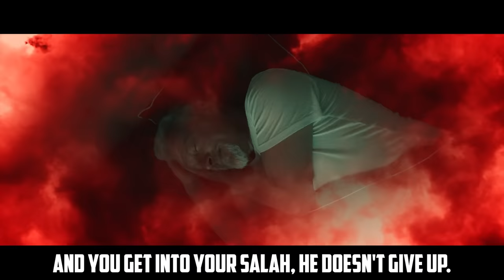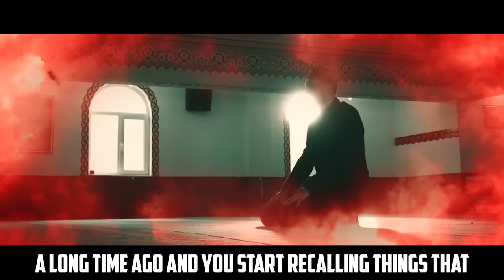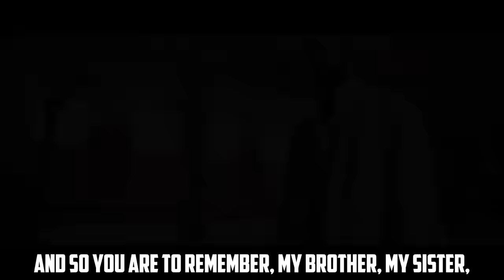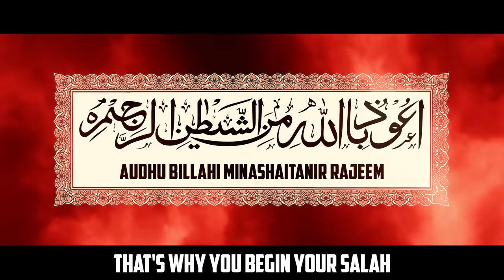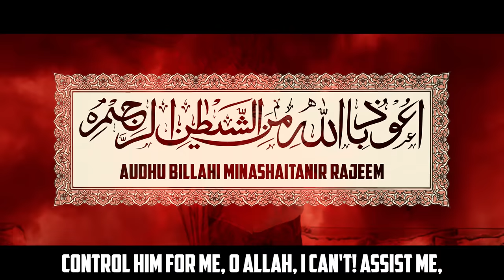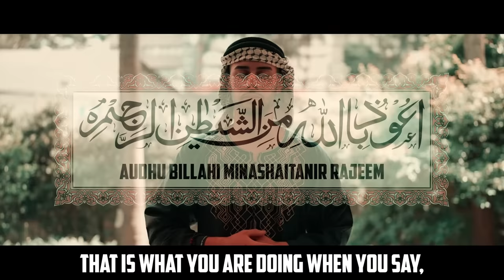SHAYTAN DOESN'T WANT YOU TO WATCH THIS!